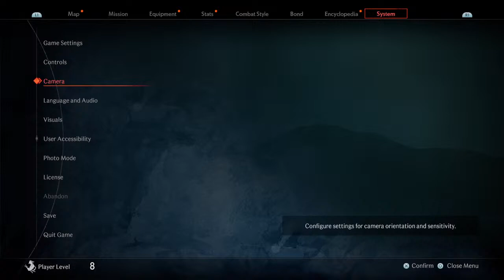RISE OF THE RONIN- EXPLORATION SESSION